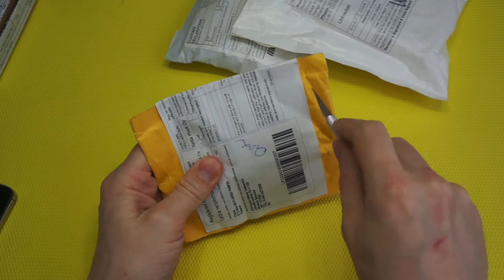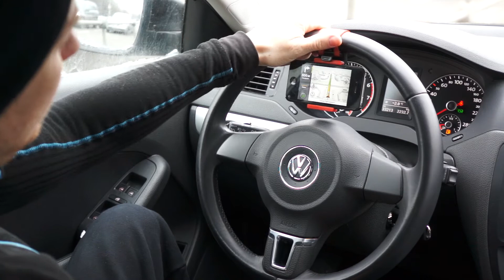Три посылки & Стекло для iPhone 4s & Держатель для телефона в машину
Универсальное крепление для мобильников и навигаторов. Крепится на рулевое колесо автомобиля. Совместимо с iPhone 4 5 6 6 S, Samsung Galaxy S4 S5 s6 и т.д. Прикольный держатель! Пружина тугая, на руле сидит крепко.

Со стеклом на iPhone 4S кидалово!(((
Заказывал как «крышка закаленное стекло для iPhone 4S »
Пришел пластик(((
Открываю спор  однозначно!

ЧЕСТНЫЙ КЭШБЭК-СЕРВИС! Возврат от 7% от суммы покупки.
ВНИМАНИЕ! Как правило, иные сервисы предоставляют ставку выше, чем 7%, ВРЕМЕННО. Самая распространенная схема — дать высокий процент на первую покупку, а потом снизить его в 2-3 раза. Некоторые сайты, предлагающие 9%, 10%, 15% возврата, не планируют выплачивать кэшбэк пользователям, либо планируют выплатить вознаграждение только за первые покупки.